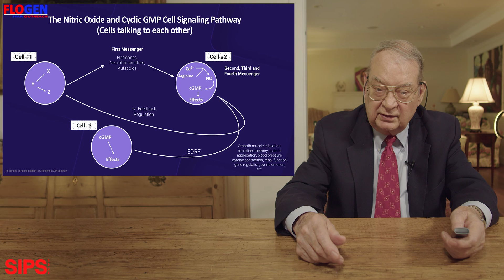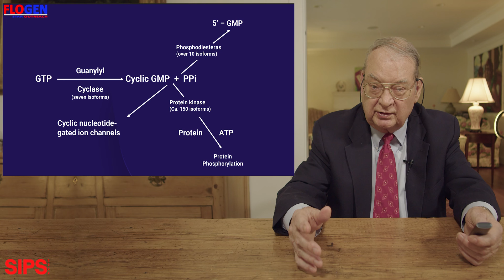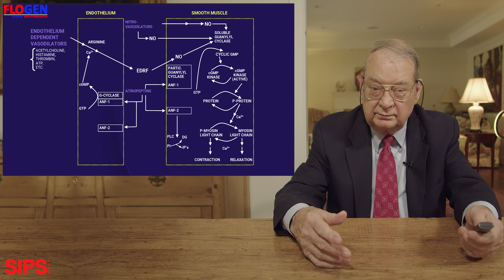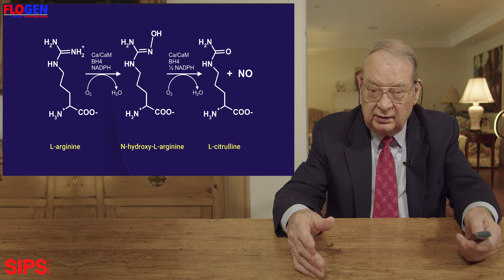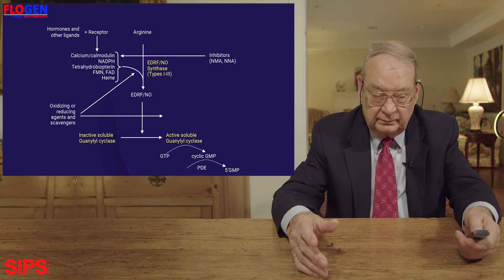FLOGEN Nobel Laureate Lectures: Prof Ferid Murad, Nobel Laureate in Medicine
Lecture about Nitric Oxide by Prof. Ferid Murad, Nobel Laureate in Medicine presented at FLOGEN SIPS 2022, on 28 November 2022 in Phuket, Thailand